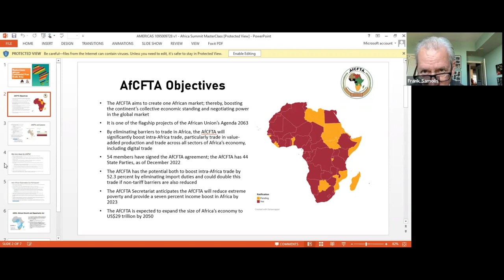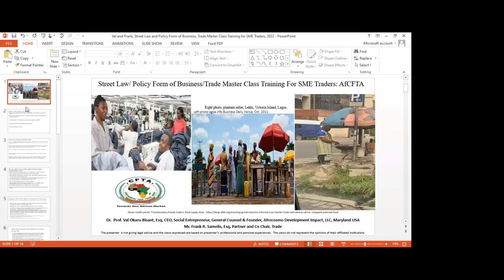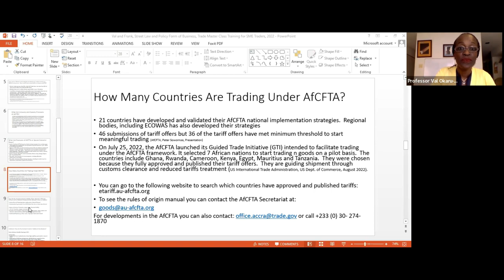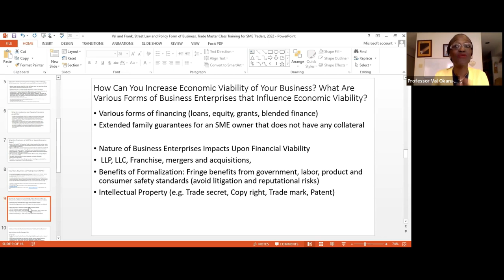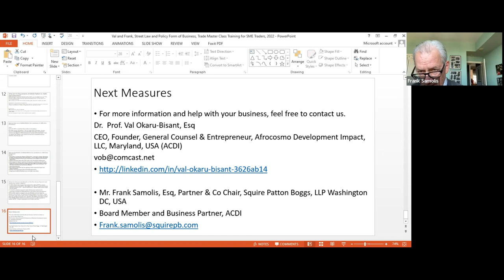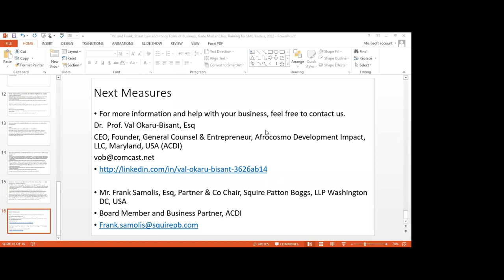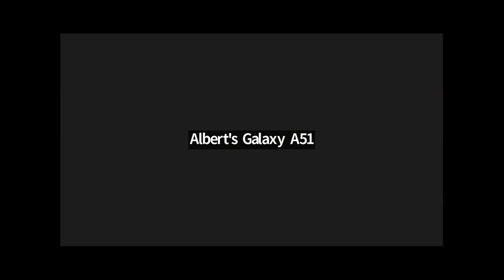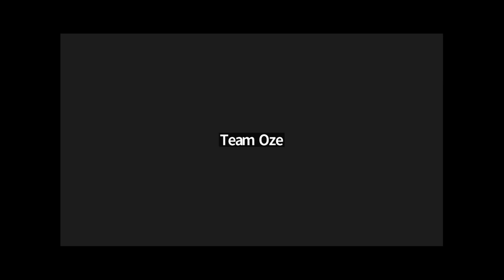Masterclass: Africa Continental Free Trade Area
Learn about the opportunities your business can benefit from African Free Continental Trade Agreement Masterclass with the experts, Dr. Val Okaru-Bisant, Esq, CEO & Mr. Frank Samolis, Esq, Partner, from Afrocosmo Development Impact LLC. Get insights on trading across African borders with inclusivity and capacity building provisions.

About our Trainers:

Val Okaru-Bisant has over 15 years experience working in academia, private sector, law firm and multilateral organizations with impactful results in business, trade, human rights and economic development. She is the CEO, Founder, General Counsel and Social Entrepreneur at Afrocosmo Development Impact, LLC, Maryland, USA.  She provides strategic, transaction advisory, capacity building and due diligence services to SMEs, enabling formalization and productivity in Africa, African diaspora on sustainable trade, environment and economic development space.

Frank Samolis is co-chair of our International Trade Practice. He advises clients on international trade matters, including trade law, trade policy and legislation, and international trade negotiations. He is also chair of our India Practice Group and the leader of our Colombia Desk, Latin America Task Force. Frank handles matters before the Office of the US Trade Representative, other Executive Branch Trade agencies, the US International Trade Commission, US Court of International Trade, US Customs Service and the US Congress. Frank has represented foreign sovereigns or foreign multinationals from Asia, Europe, Central and Latin America, Africa and the Middle East, in addition to US companies seeking expanded market access in major export markets.